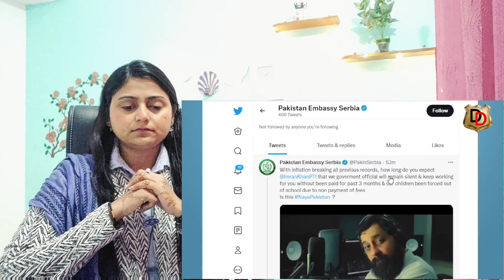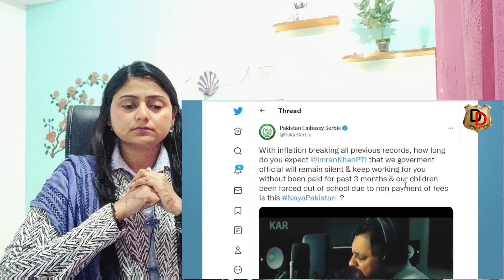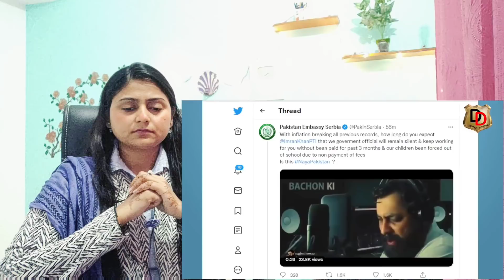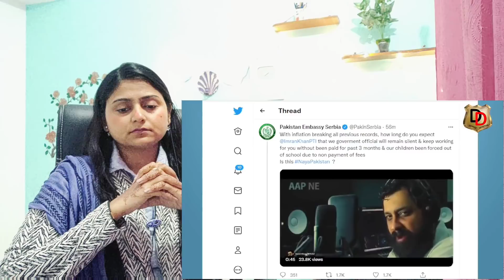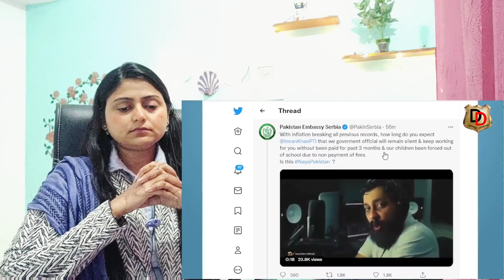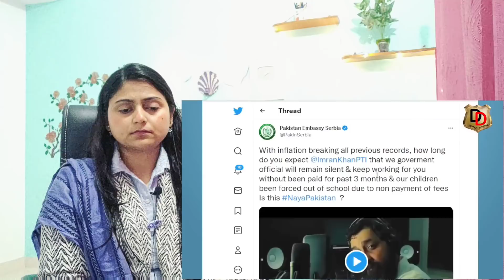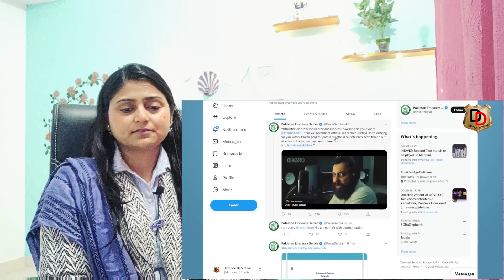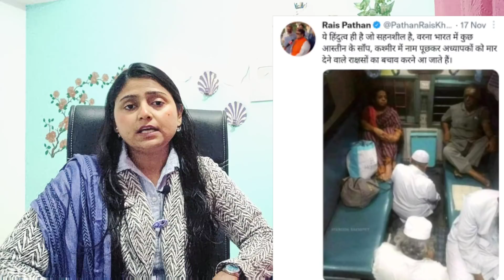Pakistan bhayankar beizzati ll Serbia में Pakistani एंबेसी की बगावत ll Yhk Hayaat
Gita Gopinath, chief economist at the International Monetary Fund (IMF), has been named as the fund’s new first deputy managing director (FDMD) and will take over her new responsibility from January.

In October, IMF managing director Kristalina Georgieva had announced that Gopinath, the fund’s first female chief economist and director of the research department, intends to leave in January 2022 and return to Harvard University’s economics department when her public service leave ends. Harvard University had extended Gopinath’s leave of absence on an exceptional basis by one year, which allowed her to serve as chief economist at the IMF for three years.